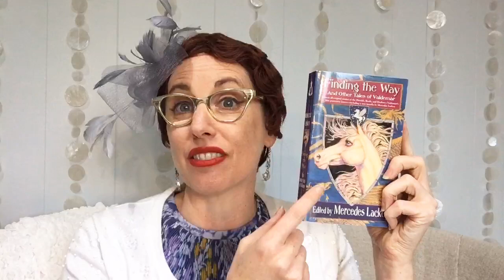Gail Carriger Meets Mercedes Lackey ~ A Fangirl Story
I which I tell the very silly and ridiculous story of the time I meet Mercedes Lackey. What a fan girl I was and how much I owe to author/narrator Lauren Harris.

"Are we... HUGGING friends?"

Read more about my relationship with Mercedes Lackey and her work in these blog posts:
Queer Characters? Blame Mercedes Lackey

This Is Why I Write: 10 Books That Inspired & Formed Gail’s Identity As An Author